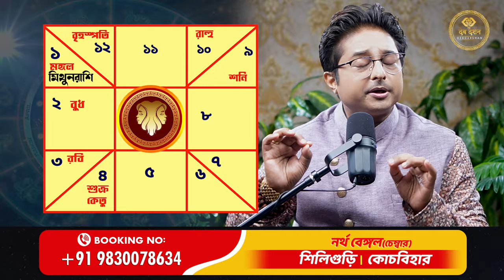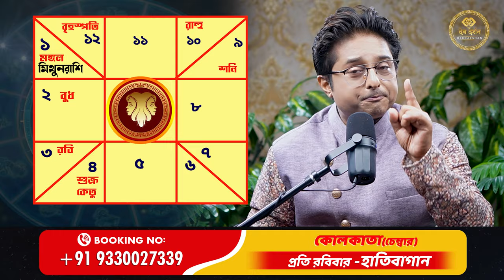মিথুন রাশি সেপ্টেম্বর ২০২৪ রাশিফল | Mithun Rashi September 2024 | Rashifal Gemini |AchariyaDebdutta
মিথুন রাশি সেপ্টেম্বর ২০২৪ রাশিফল | Mithun Rashi September 2024 | Rashifal  Gemini | Achariya Debdutta

👉 মিথুন রাশি সেপ্টেম্বর ২০২৪ আপনার জন্য কেমন হতে চলেছে? জেনে নিন AchariyaDebdutta কী বলছেন

👉 মিথুন রাশি সেপ্টেম্বর ২০২৪ রাশিফল__ Mithun Rashi September 2024__Rashifal Gemini__Achariya Debdutta  @AchariyaDebdutta

👉 মিথুন রাশি : ভাগ্যস্থানে বক্রী শনি | অনেক দিনের কষ্ট দূর হতে চলেছে ।

Support Our New Bengali Podcast Channel:   @TheDebduttaShow

💻 Online consultation is available on per priority basis.

➡️ Chambers: West Bengal: South Kolkata- Gariahat, North Kolkata- Hatibagan Burdwan, Tamluk, Durgapur, Baharampur, Maldah, Coochbehar, Siliguri, Mumbai,
Tripura- Agartala,  New Delhi, Bengaluru, Hyderabad, Mascut,